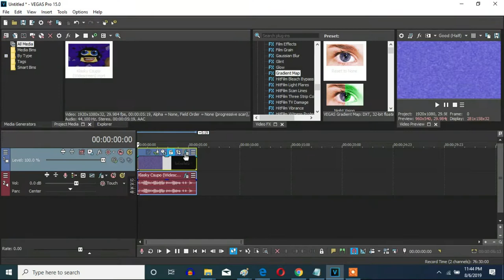How To Make IndigoChorded On Sony Vegas Pro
Let's make an IndigoChorded effect on Vegas Pro.

Updated Time: September 23, 2022, 3:27 pm